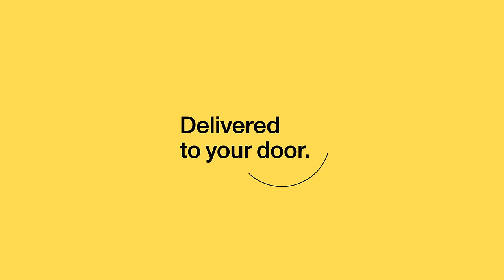Smalls, Food For Cats